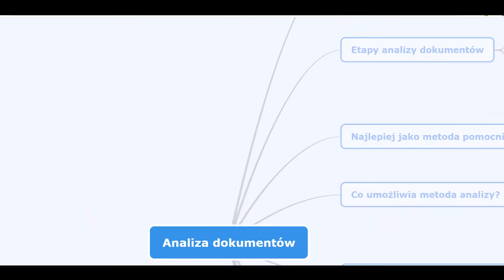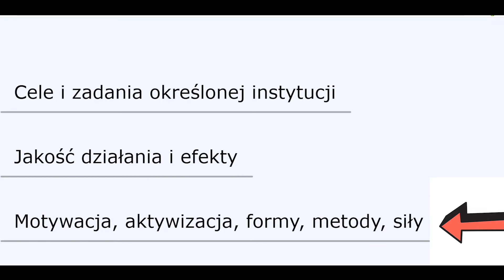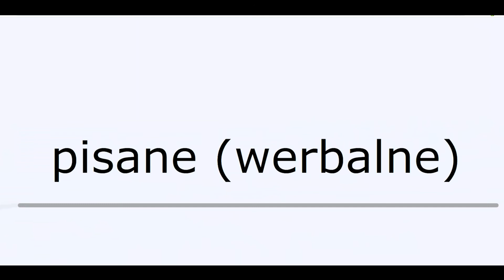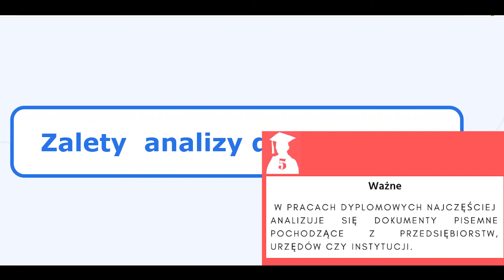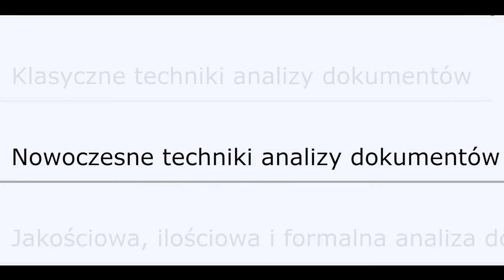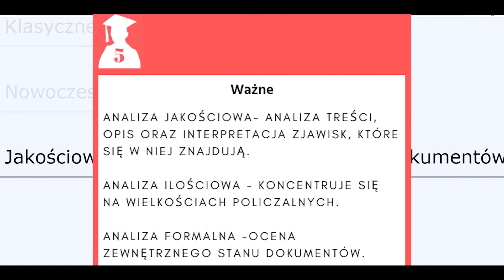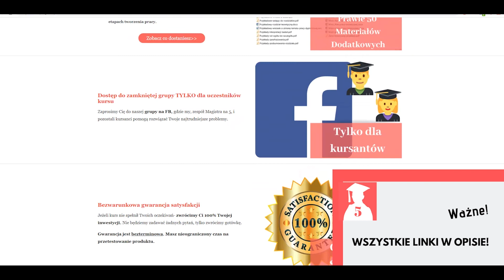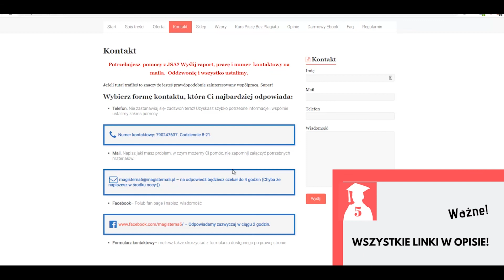Czy warto pisać pracę w oparciu o metodę analizy dokumentów?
👉 Pobierz Przykładową Pracę Licencjacką i Planner Pisania
Chcesz wiedzieć więcej na temat przygotowania rozdziału metodologicznego?
Artykuły na blogu:
1. Jak napisać rozdział metodologiczny w pracy licencjackiej i magisterskiej?

Wzory metodologii:
1. E-book. Metodologia badań własnych. Najważniejsze definicje
2. Wzory rozdziałów metodologicznych
🎬 Z filmu dowiesz się między innymi:
✅ Na czym polega metoda analizy dokumentów?
✅ Jakie są etapy analizy dokumentów?
✅ Jakie dokumenty można analizować w ramach tej metody?
✅ Dlaczego metoda analizy dokumentów powinna być stosowana jako metoda pomocnicza?
✅ Co umożliwia metoda analizy dokumentów?
✅ Jakie są zalety i wady metody analizy dokumentów?
✅ Jakie techniki badawcze stosuje się w metodzie analizy dokumentów?

Potrzebujesz pomocy w przygotowaniu metodologii do pracy licencjackiej lub magisterskiej❓
Wejdź na stronę i wypełnij formularz lub zadzwoń.
Szybko i profesjonalnie rozwiążemy każdy Twój problem. 😎
Masz pytania? Proszę, napisz w komentarzu. 🖋
Masz znajomych, którzy piszą pracę dyplomową? Udostępnij. 💬